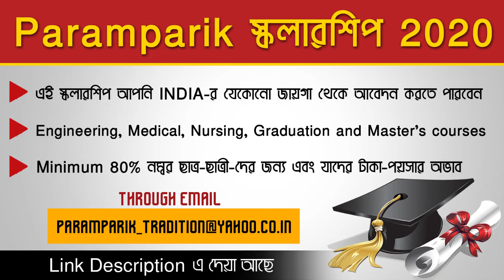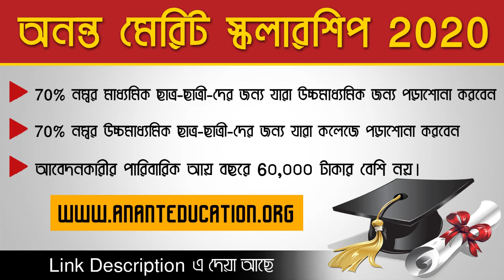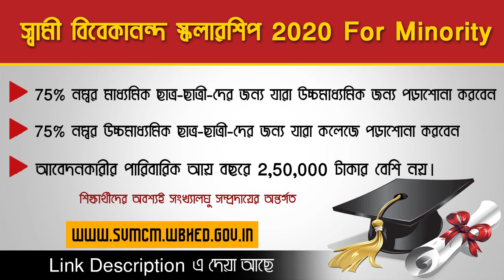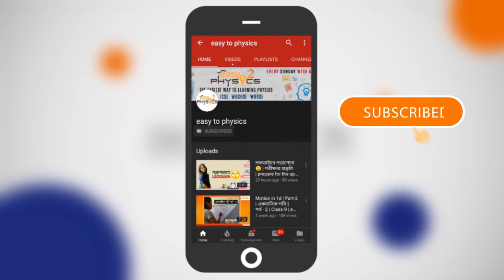West Bengal Scholarship 2020 | Madhyamik & Hs Pass Scholarship 2020 | UG / PG / Diploma Scholarship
Swami Vivekananda Merit cum means scholarship 2020 | nabanan scholarship 2020 |
OASIS scholarship 2020 | GP Birla scholarship 2020 | paramparik scholarship 2020 | anant merit scholarship 2020 | priyamvada birla scholarship 2020 | jbnsts talent scholarship 2020 | aalo scholarship 2020 west bengal | fair and lovely scholarship 202 | vidyasaarathi mpcl scholarship 2020 | indusind foundation scholarship 2020 | Madhyamik scholarship 2020 | Hs Scholarship 2020 | Vivekananda scholarship 2020 | Merit cum scholarship 2020 means scholarship 2020 | Bikash bhaban scholarship 2020 | MCM scholarship | Sami bibekanondo scholarship 2020 | Swami Vivekananda meritcum means scholarship 2020 apply online | Madhyamik all scholarship 2020 | Hs all scholarship 2020 | madhyamik and hs scholarship 2020 | West Bengal scholarship 2020 | Madhyamik government scholarship 2020 | hs government scholarship 2020 |

মাধ্যমিক এবং উচ্চমাধ্যমিক পাশ ছাত্র-ছাত্রীদের জন্য বেশকিছু স্কলারশিপ এর তথ্য দিলাম। আশা করছি তোমাদের কিছুটা হলেও কাজে আসবে.
2. স্বামী বিবেকানন্দ স্কলারশিপ SVMCM =
3. SC, ST, OBC স্কলারশিপ OASIS =
4. মেরিটকাম মেন্স স্কলারশিপ সংখ্যালঘুদের জন্য =
16. Kind Scholarship for Young Women =
17. HDFC ব্যাঙ্ক ECSS স্কলারশিপ =
18. Sahu Jain Trust Scholarship =
19. Indian Oil Sports Scholarship =
21. মৌলানা আজাদ ন্যাশনাল স্কলারশিপ =
22. এই সময় আত্মদীপ ইয়ং স্কলারশিপ =
25. এশিয়া হার্ট ফাউন্ডেশন স্কলারশিপ =
29. স্বামী দয়ানন্দ মেরিটকাম মেন্স স্কলারশিপ =

Hi guys.